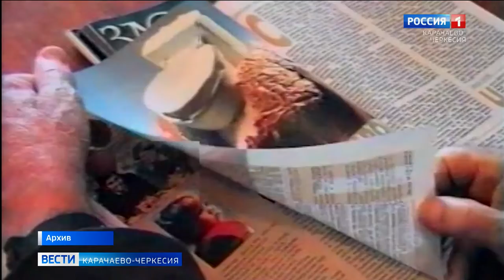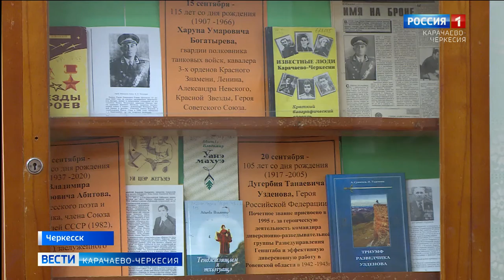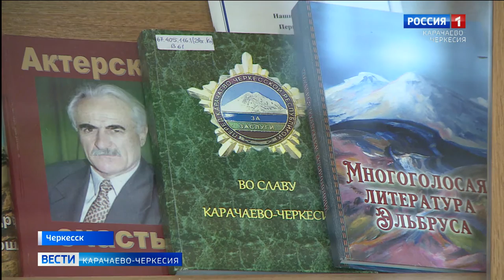100 лет библиотеке имени Халимат Байрамуковой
В ближайшее время вековой юбилей отметит одно из наиболее узнаваемых учреждений Карачаево-Черкесии. Расположенной в центре Черкесска библиотеке имени Халимат Байрамуковой совсем скоро исполнится 100 лет